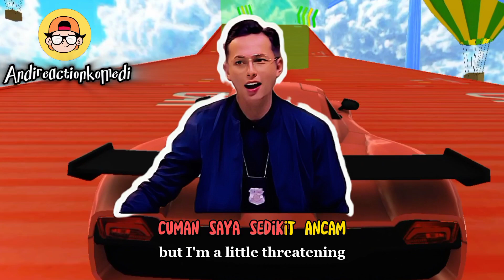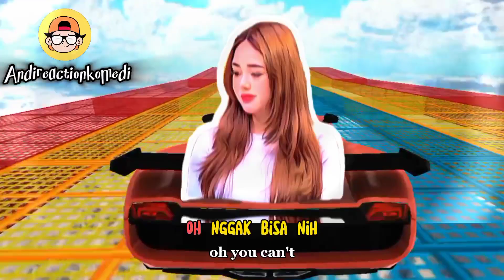Komandan Andre di rayu amanda,tapi mala minta video ulang tahun😂||komedi lucu lapor pak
assalamualaikum teman2,semoga kalian sehat sllu ya..
di video kali ini saya share video komedi lucu lapor paok,pastinya aksi wendi dan komandan andre lucu dan kocak apalagi ada bintang tamu amanda manopo yang cantik..
untuk tau cerita komedinya,simak videonya ya...